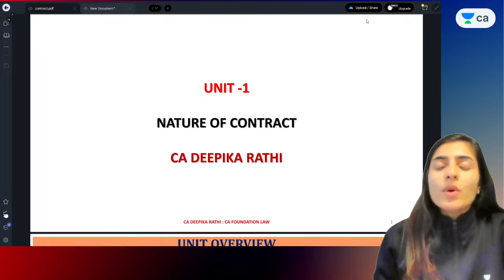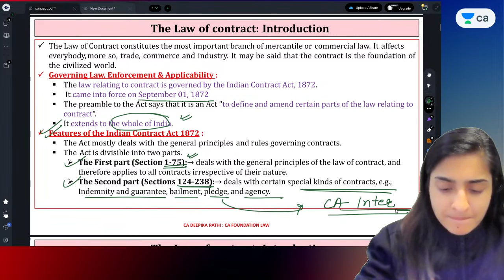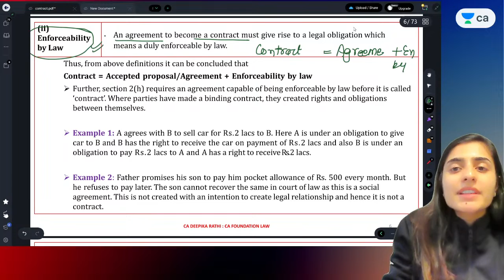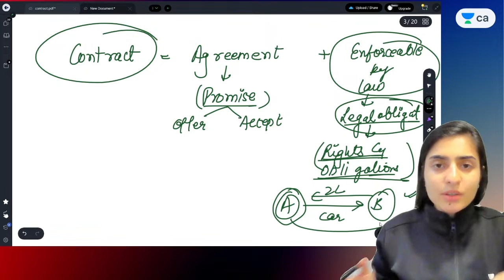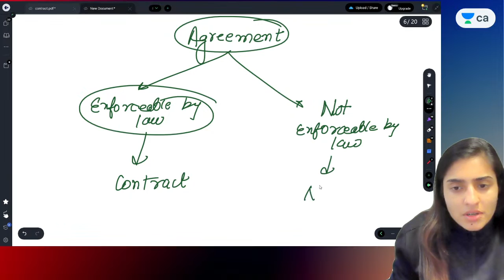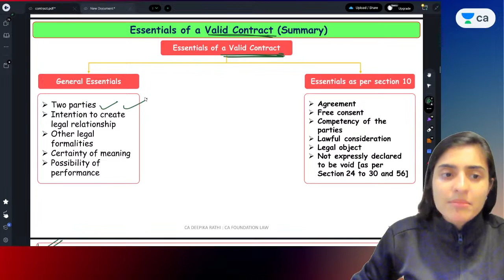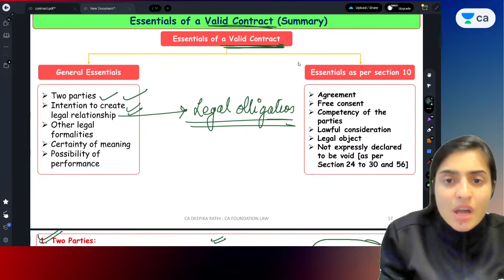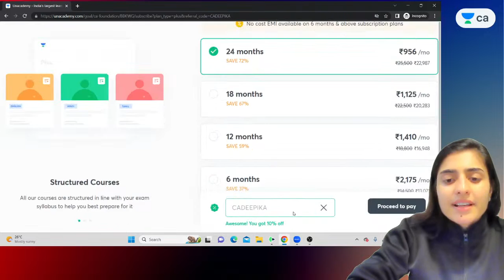Indian Contract Act | Lecture 1 | CA Foundation law June 23 Attempt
In this session, Educator Deepika Rathi will be discussing Indian Contract Act for CA Foundation Law June 2023.

Call Deepika Rathi's team on  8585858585 and take your CA Foundation Preparations to the next level.

➤ About the Educator:  She is a CA and also well known educator of Audit

You can enroll to Unacademy Subscription and get the following benefits:
1. Learn from your favourite teacher
2. Dedicated DOUBT sessions
3. One Subscription, Unlimited Access to Live Online Classes and Videos
4. Real-time interaction with best-in-class teachers
5. You can ask doubts in live online classes
6. Limited students in each Class
7. Download the videos & watch them offline